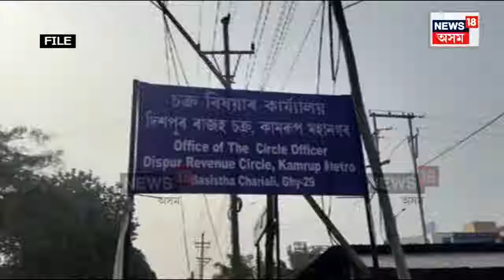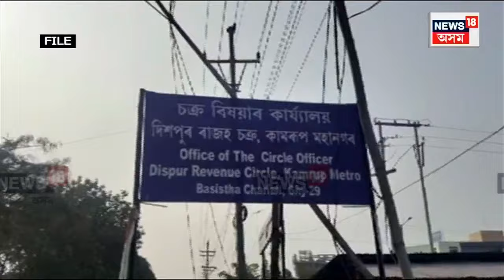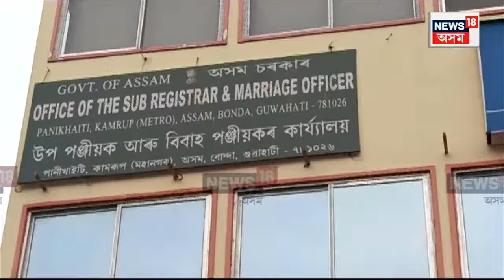Dispur Land Scam | দিছপুৰৰ ভূমি কেলেংকাৰী, দিছপুৰৰ ভূমি কেলেংকাৰীত আৰু এজনক গ্ৰেপ্তাৰ N18V